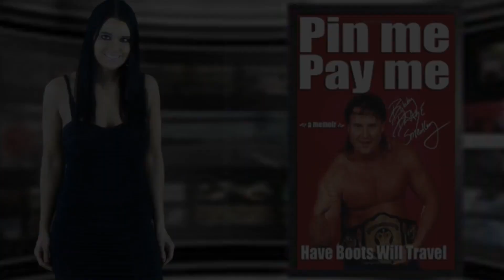8 BULLET BOB ARMSTRONG Greatest Regional Babyfaces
Bob Armstrong, whose real name is Robert James "Bob" Armstrong, was an American professional wrestler. He was born on October 3, 1939, in Marietta, Georgia, United States, and passed away on August 27, 2020.

Bob Armstrong, also known as "Bullet" Bob Armstrong, had a long and successful career in the wrestling industry. He began his wrestling journey in the 1960s and competed in various territories, gaining recognition for his in-ring skills and charismatic persona. Armstrong's nickname "Bullet" came from his reputation for quickness and agility in the ring.

Armstrong achieved great success in regional promotions such as Southeastern Championship Wrestling, Continental Championship Wrestling, and Smoky Mountain Wrestling. He held numerous championships throughout his career, including the NWA Southern Heavyweight Championship, NWA Southeastern Heavyweight Championship, and NWA Continental Heavyweight Championship.

Known for his strong, hard-hitting style, Bob Armstrong was respected as a tough and resilient competitor. He had notable feuds with other wrestling legends, including "The Tennessee Stud" Ron Fuller, "Superstar" Bill Dundee, and "The Universal Heartthrob" Austin Idol. Armstrong's popularity and longevity in the wrestling industry made him a beloved figure among fans and fellow wrestlers alike.

Bob Armstrong's wrestling career extended well into the 1990s and beyond. He had occasional appearances for major promotions such as World Championship Wrestling (WCW) and the World Wrestling Federation (now WWE). In WCW, Armstrong had a memorable run as a member of the "Bullet Club," a group that fought against The Four Horsemen stable.

Beyond his in-ring accomplishments, Armstrong's contributions to the wrestling industry were also notable. He played a pivotal role behind the scenes, serving as a trainer and mentor to aspiring wrestlers, including his own sons, who went on to have successful wrestling careers of their own. His sons, Brian, Brad, Scott, and Steve, all followed in their father's footsteps and achieved success as professional wrestlers.

Bob Armstrong's impact on professional wrestling and his legacy as a respected and beloved figure will always be remembered. His dedication, toughness, and passion for the sport left an indelible mark on the industry, making him a true legend in the wrestling world.

We are uploading all of the original content from the first "Bell to Bell with Bobby Blaze" YouTube channel to this new "Official" version. All 163 episodes of the original podcast that have not been available on YouTube are being uploaded soon!

Remember all you wrestlers, pro wrestlers and fans alike, please LIKE and SUBSCRIBE to this "Official Bell to Bell with Bobby Blaze" channel to keep up with Bobby and his co-host, the "Professor Jeremy Vilmur!